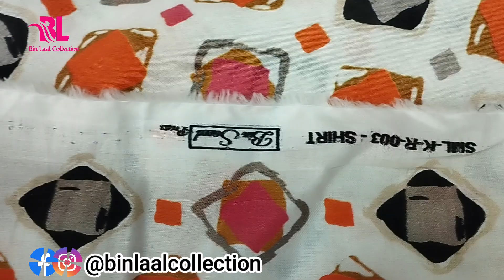Original Bin Saeed | All Over | Lawn Digital Print | Summer Collection